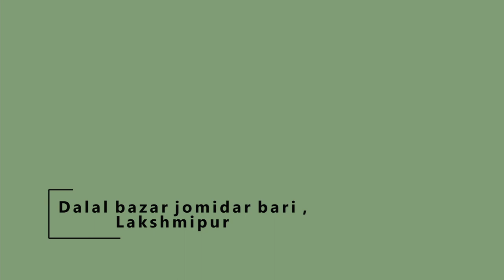cinematic video jomidar bari lakshmipur- kashfull media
cinematic video
place: jomidar bari ,dalal bazar , lakshmipur
gear:
 sony  a7iii
 sigma 24-70 f2.8  dg dn art
dji mavic air 2 pro combo
weeble s
cinematographer: mujahid
director : abdul azim